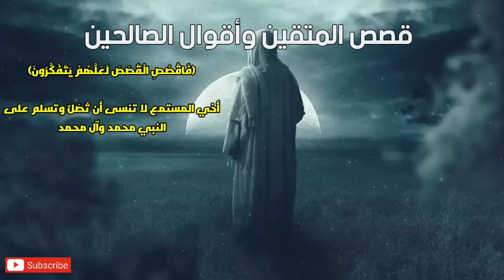قصص المتقين وأقوال الصالحين ،أولياء الله والعارفين بالله (إبراهيم بن أدهم والخضر عليهما السلام)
*(اللهم صلي وسلم على النبي محمد وآل محمد)